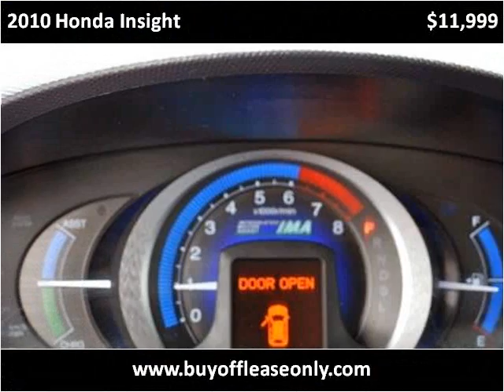2010 Honda Insight Used Cars Lake Worth FL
This 2010 Honda Insight is available from Off Lease Only.